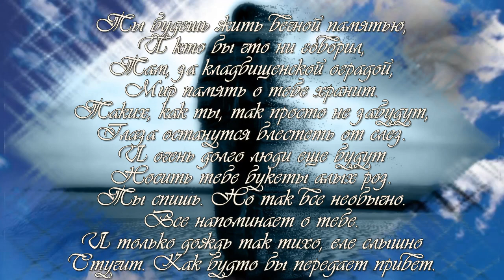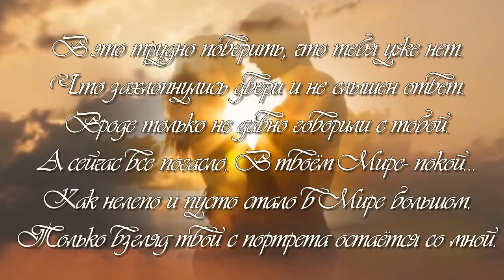ПАМЯТИ ЛЮБИМОГО МУЖА